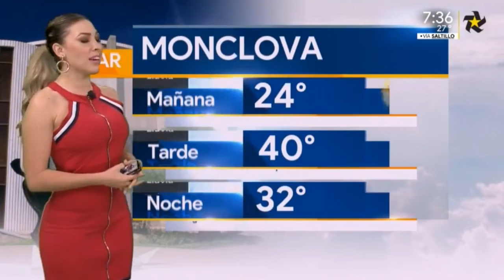Jessica de Luna 2018 08 20